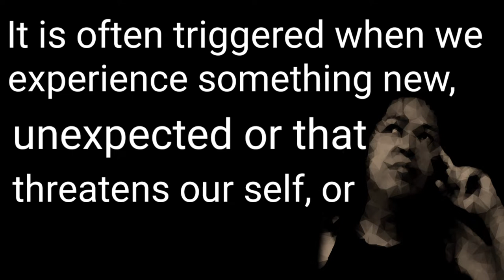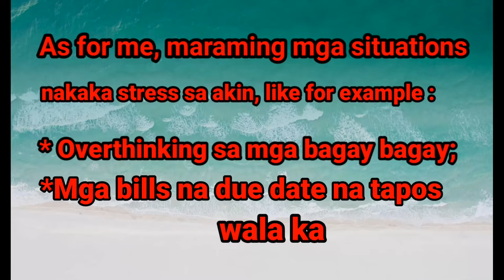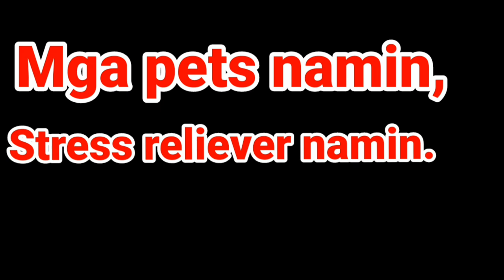Cats and dogs help reduce stress.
Our dogs are just an ordinary dogs and so with our cats. They will ate any food that we offered.  But they bring happiness to our family. Every time, we are in bad mood, they will comfort us by approaching us while waggling
 their tails and even hug us. That sometimes no matter how stress we are, we  will be relieved on what we feel. That's why the research says that dogs and cat help reduce stress. In my part, it is really true.